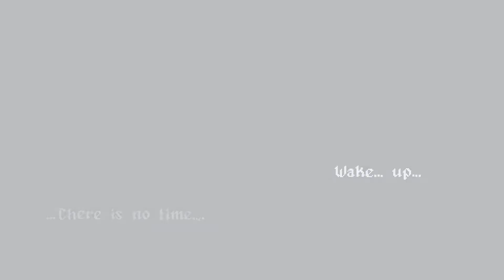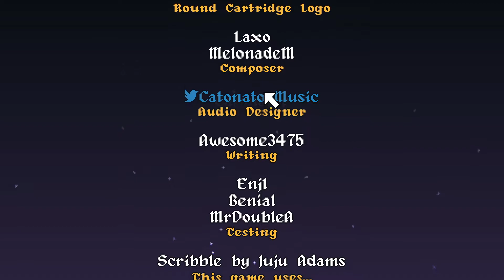Dormiveglia Demo No Commentary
"Dormiveglia is a 2D metroidvania starring Quinn, the whip-wielding hero of Spring Plaza. Join Quinn as they team up with the other heroes and allies of Elysium, and search for the four sacred Runes hidden about before they fall into the hands of Somnia!"

Release date shows as  "When it's done"